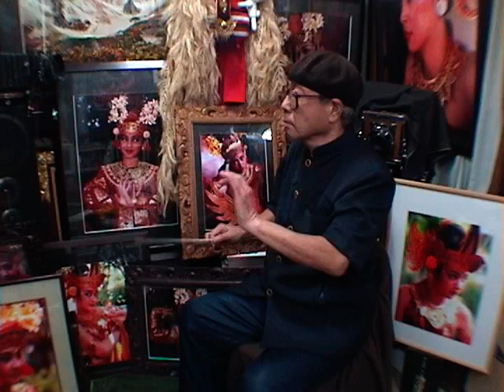ラデツキー行進曲 Radetzky march J.StraussⅠ Op228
ワルツの父と讃えられヨハン・シュトラウスファミリーの創始者でありながら、パパ一世の最も有名な曲はこの　ラデツキー行進曲　であろう。この名はオーストリアの名将軍ラデツキー伯爵の伊太利亜との戦での大勝利を祝って 1843 年に作曲されたが、今やニューイヤーコンサートでの最後に指揮者が後ろ向きで小さくネとか、クレッシェンドで景気良く拍手しようネとみんなで演奏に参加する曲として有名となった。